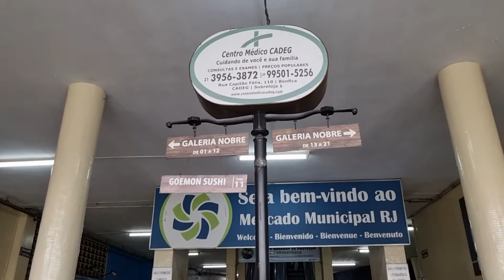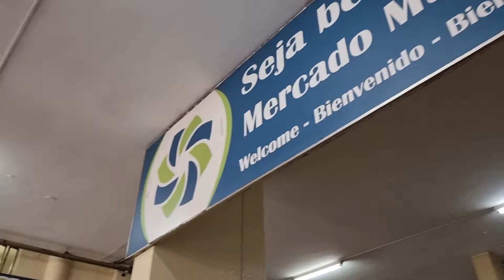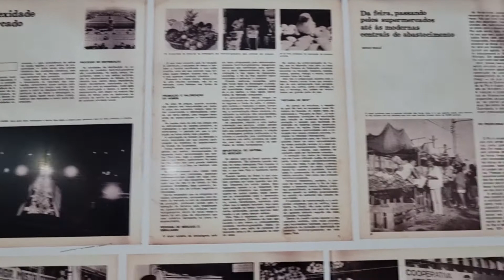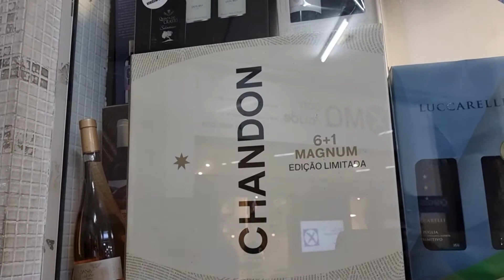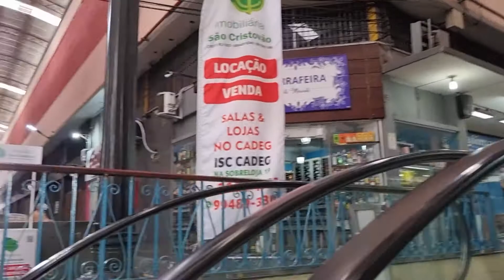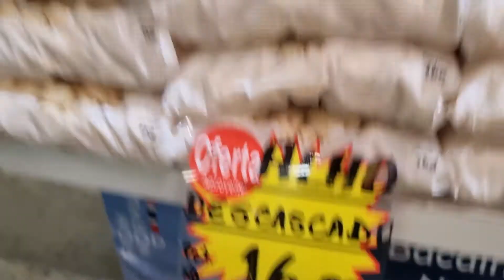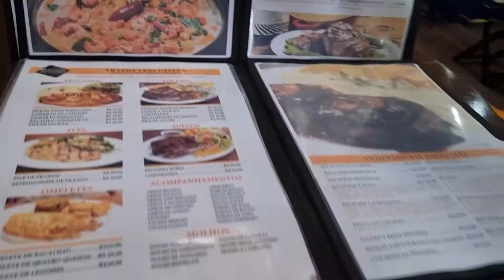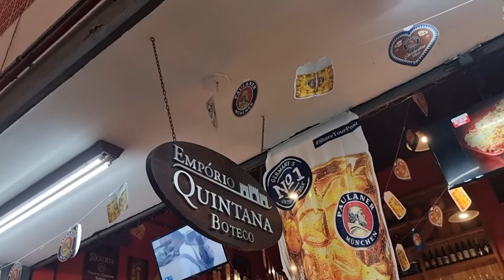CADEG RJ - PARTE 1 Uma nova visita Atualizando Preços e novidades História, frutas, bebidas.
CADEG RJ - Uma nova visita - Atualizando Preços e novidades - História, Bacalhau, frutas, bebidas, Shitake, morango, conservas, alho, azeite uva, maça banana, restaurante, bolinho de bacalhau, etc.

A grande maioria de produtos da CADEG é de plantas em vasos ou de corte para ornamentação de ambientes.

Lá encontramos todos os tipos de plantas, várias lojas dedicadas ao produto.

Além, é claro de vários restaurantes,  lojas de frutas, legumes, e diversas iguarias .

Dê uma loja para outra há pequenas variações de preço, o ideal é dar uma pesquisada em cada loja antes de comprar, para obter um melhor preço.